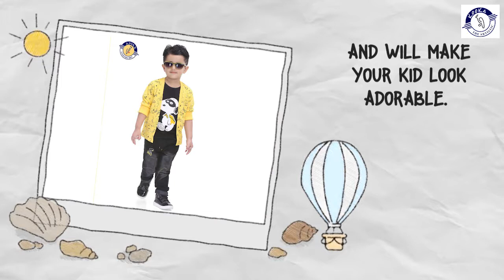Kids Exhibition - Invitation Video